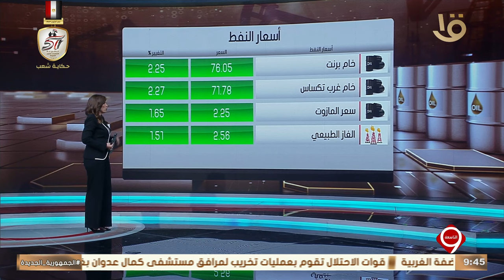أهم أخبار المال والاعمال